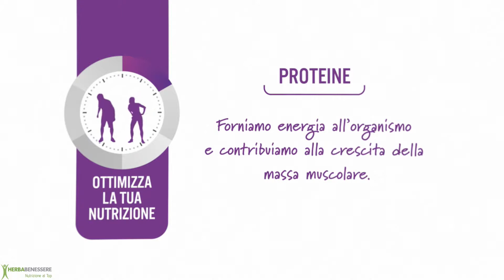Ottimizza la tua Nutrizione - Cosa Serve al tuo Corpo ➡️ Proteine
➡️ Ottimizza la tua Nutrizione - Cosa Serve al tuo Corpo - Le Proteine
✅ Le proteine forniscono energia all'organismo e contribuiscono alla crescita della massa muscolare.